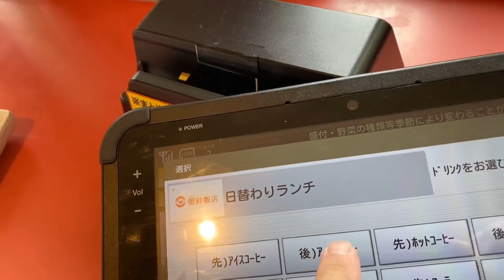【朝鮮飯店】日替わりランチ❗味良し😋値段良し👌お腹大満足👍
昭和38年・西暦1963年創業の群馬を代表する焼き肉店【朝鮮飯店・高前バイパス店】へお邪魔して、三度、2日連続ランチでお邪魔しました。（昨日、前橋東部バイパス店で相方の日替わりランチ・辛みそラーメン＆豚丼が美味しそうだったので）私は日替わりランチ・ゴマ塩ラーメン＆豚丼大盛り！（なんと昨日と同じようなメニュー）相方はAランチを注文。お腹いっぱい食べました。
感想や質問、リクエストなどもお待ちしています！
【撮影モード】1080p HD/60fps
【編集機材】Apple・iPhone11/dynabook・P1-C7PP
【編集アプリ】iPhone・iMovie
【使用音楽】Thanks/shimtone
【店舗】朝鮮飯店・高前バイパス店
〒370-0007：群馬県高崎市問屋町西1丁目11-１